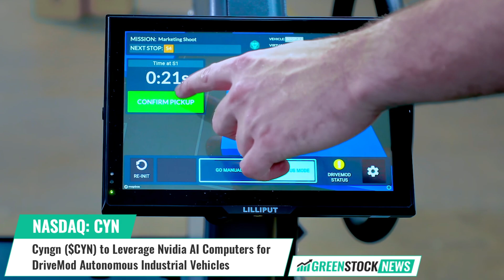Cyngn ($CYN) to Leverage Nvidia ($NVDA) AI Computers for DriveMod Autonomous Industrial Vehicles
Cyngn (NASDAQ: CYN), a developer of AI-driven self-driving industrial solutions, has announced a strategic shift towards Nvidia (NASDAQ: NVDA) AI computers for its fleet of DriveMod autonomous industrial vehicles.

Mirroring Tesla's approach with Autopilot hardware, Cyngn is transitioning from Intel microprocessors to Nvidia AI computers across its entire lineup. The decision is rooted in Cyngn's commitment to improving vehicle efficiency, capabilities, and reducing production costs.

The powerful processing capabilities and advanced development ecosystem of Nvidia's computers align with Cyngn's vision for the future of robotic autonomous platforms. This move is seen as a bold step towards a future where innovation and efficiency converge, reshaping the landscape of robotic autonomous vehicles.

Lior Tal, Cyngn's Chairman and Chief Executive Officer stated: “"Nvidia's computers are the platforms of the future. By integrating them into our vehicles, we will not only see a reduction in power consumption but also a significant decrease in cost as we reduce the number of components in our DriveMod system.”

Cyngn’s self-driving solutions allow existing workforces to increase productivity and efficiency. The Company addresses significant challenges facing industrial organizations today, and increased consumer demand for eCommerce.

Shares of Cyngn trade on the NASDAQ under the ticker symbol CYN.